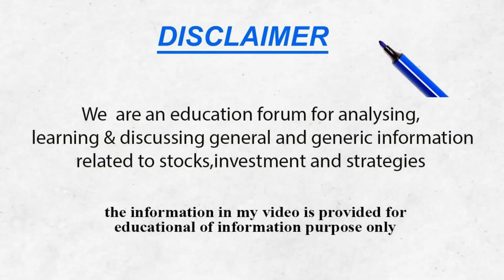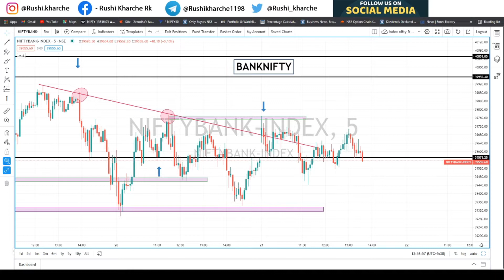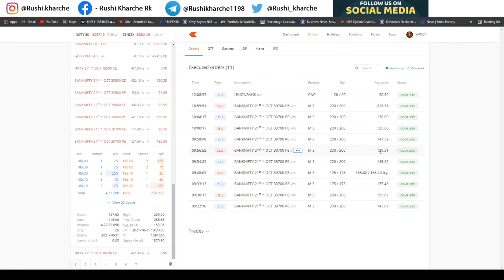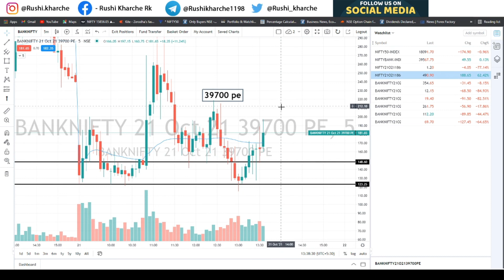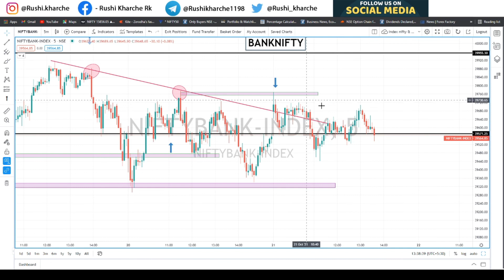PROFIT BOOKED 10 K || BANKNIFTY OPTION LIVE TRADE | 21 OCT 2021